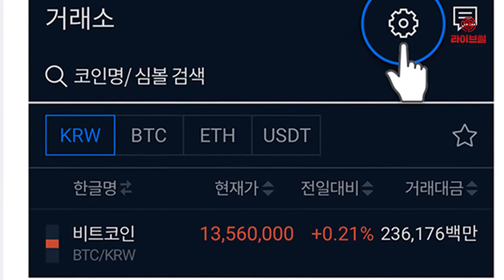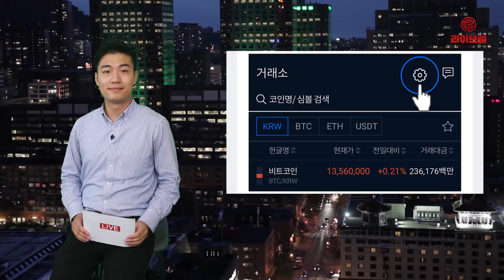[라이브썰] 업비트 '다크모드' 이제 모바일도 지원 "회원들 좋은 반응 힘입어…"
야간에도 눈부심 없는 업비트의 ‘다크모드’ 기능을 모바일에서도 만나볼 수 있습니다.

글로벌 표준 암호화폐 거래소 업비트를 운영하는 두나무(대표 이석우)는 업비트 안드로이드 어플리케이션에 ‘다크모드’를 지원한다고 12일 밝혔습니다.

다크모드란 어두운 환경에서도 눈에 부담 없이 화면을 볼 수 있도록 기존 흰색 바탕의 인터페이스가 어두운 색으로 반전되는 시각 모드를 말합니다.

올 3월 업비트 PC웹에서 처음 선보인 다크모드는 고객들의 높은 호응을 얻으며 모바일 앱에도 빠른 도입을 위해 개발이 진행됐습니다. 해당 기능은 11일부터 안드로이드(버전 5.0 이상) 플랫폼에서 우선 지원된다. iOS 앱에는 이르면 이달 말부터 지원될 예정입니다.

다크모드를 사용하기 위해서는 구글 플레이 스토어에서 업비트 앱을 최신 버전으로 업데이트 한 후 ‘내정보’ 메뉴 내 ‘화면설정’ 탭에 있는 화면 모드(데이/다크)를 변경하면 됩니다.

화면 모드 변경 시 기존에 설정했던 차트는 초기화되니 사용자의 주의가 필요합니다. 보다 자세한 내용은 업비트 공지사항을 통해 확인할 수 있습니다.

다크모드는 올 3월 PC웹에 첫 선을 보인 이후 회원들의 좋은 반응이 잇따르고 있습니다. 업비트는 회원 피드백을 바탕으로 모바일에도 다크모드를 신속지원하게 됐습니다.

업비트는 그동안 회원 편의성에서 글로벌 표준이 되겠다는 목표를 제시하며 다양한 편의기능과 업데이트에 적극적으로 나서는 중입니다.

한편 업비트의 다양한 기능과 편리한 사용법을 소개하는 동영상 가이드는 두나무 공식 블로그에서 만나볼 수 있습니다.